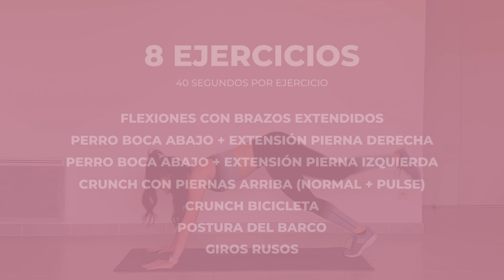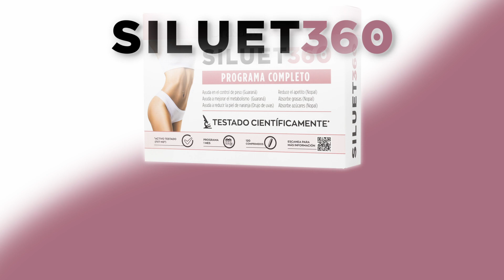Siluet 360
Súmate al programa deportivo Siluet 360

10 minutos Sigue leyendo para conocer la descripción de los ejercicios.

- Flexiones con brazos extendidos
- Perro boca abajo + extensión pierna derecha
- Perro boca abajo + Extensión pierna izquierda
- Crunch con piernas elevadas (normal + pulse): contrae el abdomen. Empieza a hacer abdominales lentamente con la parte superior del cuerpo, levantando los hombros del suelo. Las piernas deben seguir estando bien altas. Cuando los hombros se despeguen del suelo, mantén la posición durante unos pocos segundos.
- Crunch bicicleta: coloca las manos en las orejas, levanta una pierna del suelo y estírala, después levanta la otra pierna y dobla la rodilla hacia el pecho. Toca con el codo la rodilla contraria y asegúrate de que giras el torso con los abdominales. Cambia de lado y cuenta una repetición cuando la rodilla y el codo se toquen.
- Postura del barco: aguanta las piernas poniendo las manos debajo de las rodillas flexionadas. Cuando estés estable sobre las nalgas, abre el pecho, relaja los hombros, mira hacia el horizonte y separa las manos de las piernas. Por último, exhala y estira los brazos hacia delante para que queden paralelos al suelo.
- Giros rusos: las manos hacia el lado derecho hasta que los brazos estén paralelos al suelo mientras inhalas. Volvemos a la posición inicial con un suave movimiento mientras exhalas y alternamos con el otro lado.